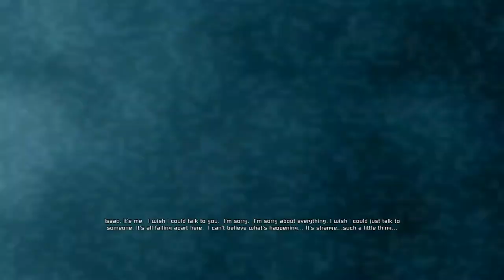Let's Drink to Dead Space - Part 1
In Episode 1 of Let's Drink to Gaming we all play Visceral's 2008 hit title Dead Space and drink the Dead Space themed libations: The Isaac Clarke, The Necromorph, and The R.I.G.

Recipe cards included, or:

- 2 Parts Bourbon Whiskey
- 1 Part Orangina

The R.I.G.
- 1/2 Shot (Or less) Ouzo